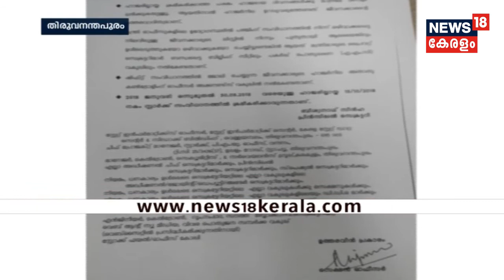Good Morning Keralam : സിപിഎം സെക്രട്ടേറിയറ്റ് യോഗം ഇന്ന്; PK ശശി വിഷയം ചർച്ചയാകും | 28th Sept 2018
CPM state secretariat meeting begins today. The probe report about sexual assault allegations on PK Sasi MLA will be discussed in the meeting.